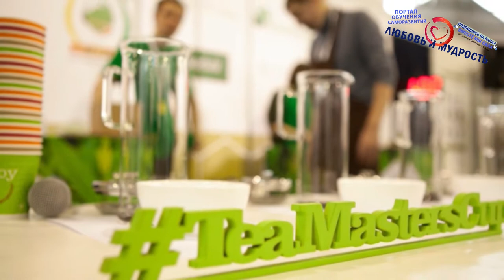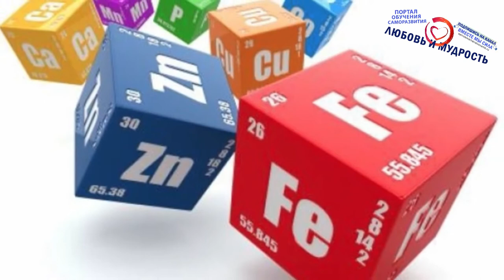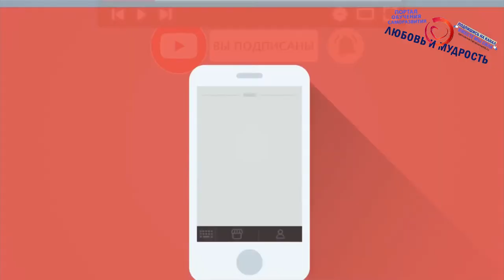НЕВЕРОЯТНО Полезные Свойства Белого Чая Для здоровья! Белый Чай Польза или Вред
Смотрите также про пользу и вред чая с имбирем, а сегодня мы расскажем про китайский белый чай. О пользе и вреде белого чая. Поговорим про полезные свойства белого чая и рецепты приготовления белого чая для здоровья детей, мужчин и женщин и многое другое интересное про полезные свойства и противопоказания белого чая. От чего конкретно полезен белый китайский чай, от  каких болезней помогает и много другое, а также в следующем видео смотрите про пользу чая с бергамотом.

А для тех, кто хочет перечитать и ознакомится с содержанием данного видео внимательнее, то печатную, вернее текстовую версию вы можете найти на нашем официальном сайте по ссылке